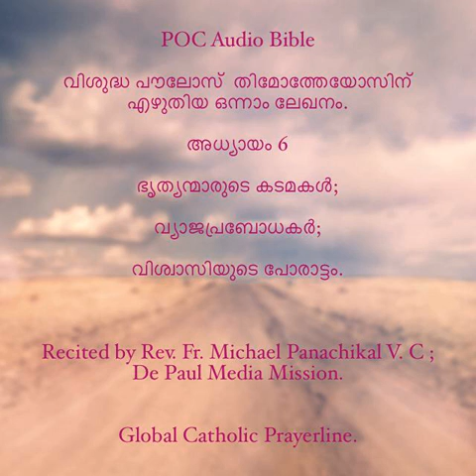1TIMOTHY- Chapter- 06 -Malayalam MP4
1TIMOTHY- Chapter- 06 -
Fr.Michael Panachickal VC
Global Catholic Prayerline
1 തിമോത്തേയോസ്-6